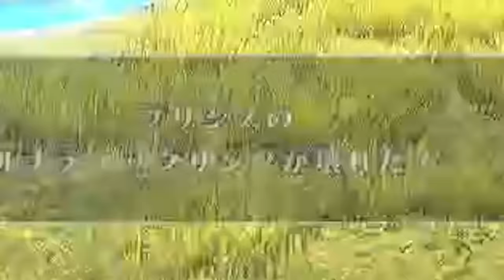【スターオーシャン2リメイク】プリシス最強アクセはコレ！この装備で劇的に使いやすくなります！【naotin】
ソロでは不安もありますが、4人PTだったら全然余裕ですね！エンジョイ勢がプレイするso2rの攻略実況動画。